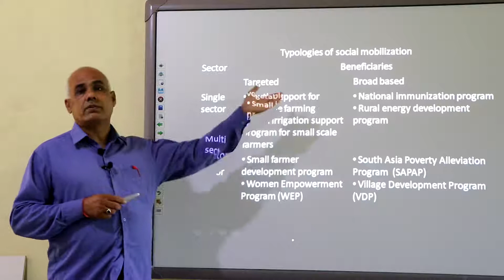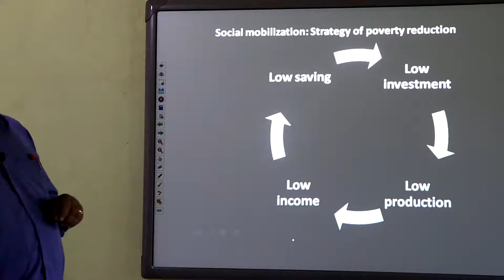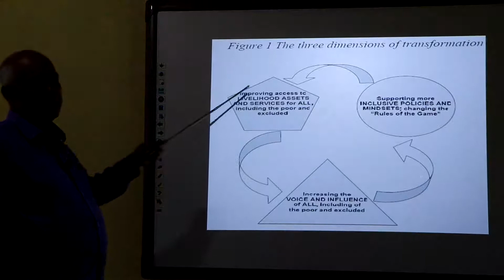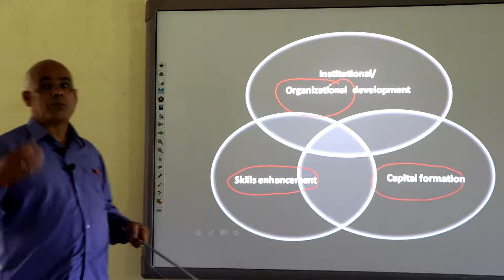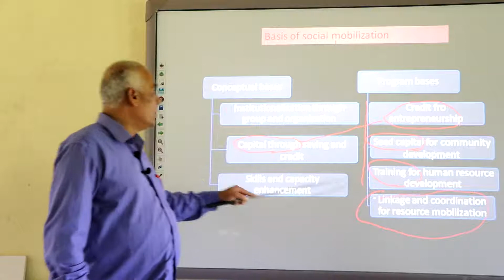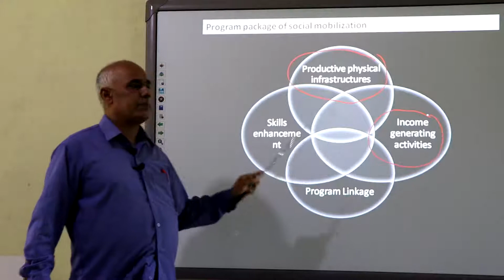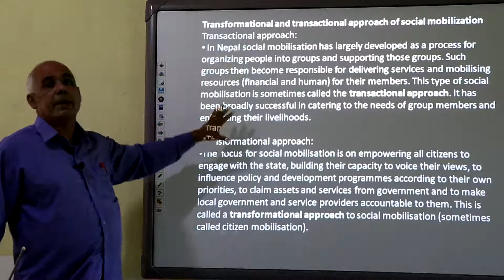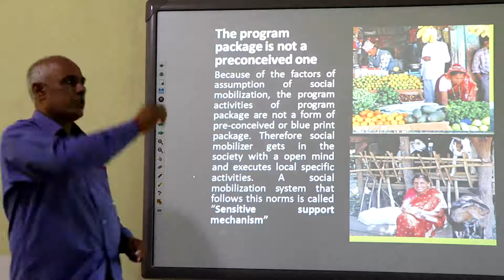SMCD part Two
Social Mobilization